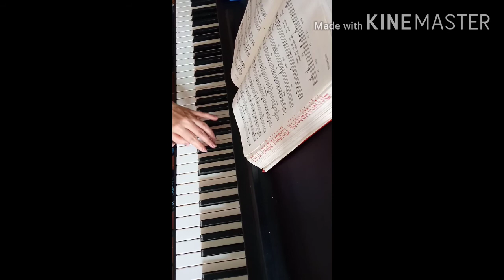MilesTv07 Spirit Song Hymn Accompaniment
Gospel Music
Church Music